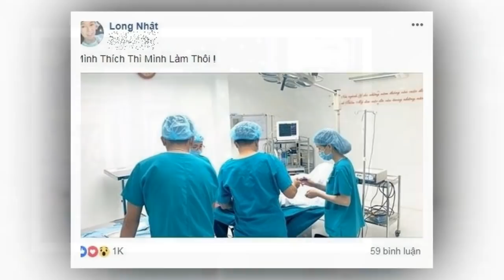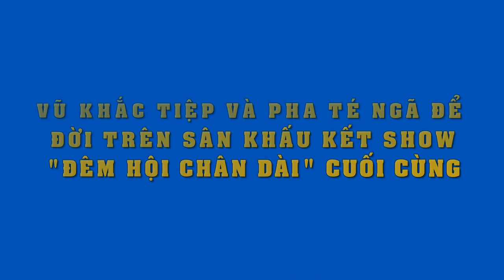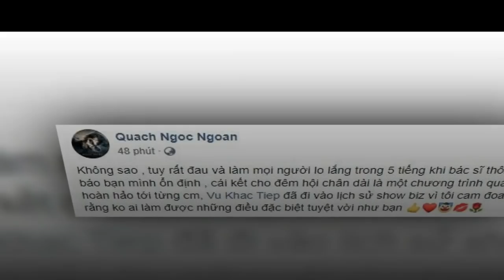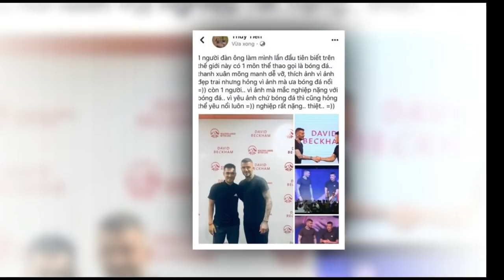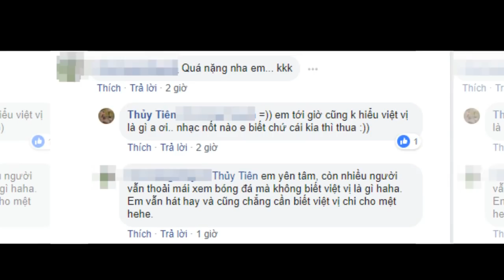Việt Trinh tố Lý Hùng 'dê' ở lần đầu đóng chung phim